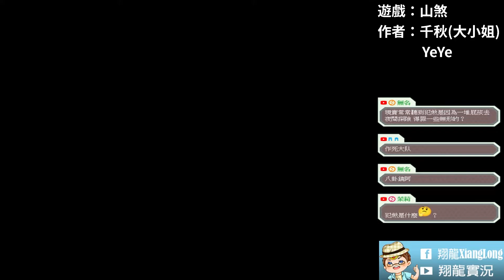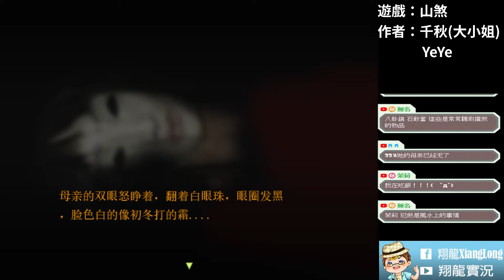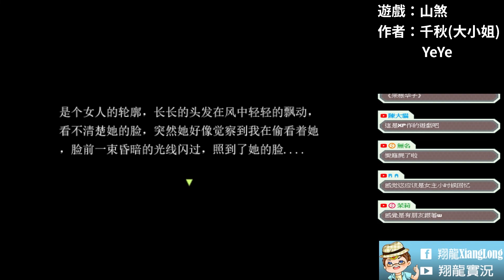【深山鬼影】母親患了怪病，怎麼醫都醫不好｜山煞｜ #01 ➽恐怖RPG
一切的故事，都是從小女孩李苗出生後開始的...
母親患了怪病，怎麼醫都醫不好｜山煞｜恐怖遊戲 ➽恐怖RPG

❖遊戲名稱：山煞
❖遊戲作者：千秋(大小姐)、YeYe